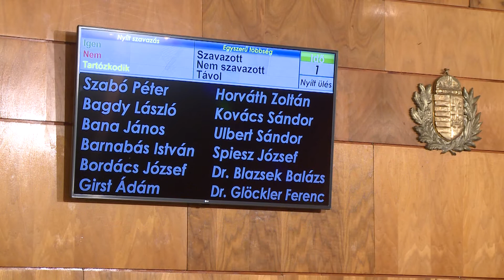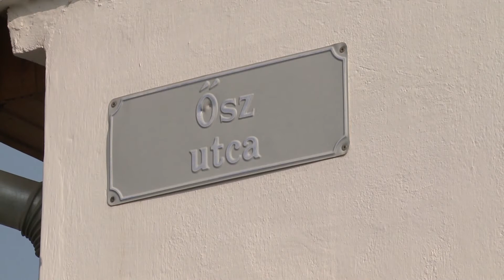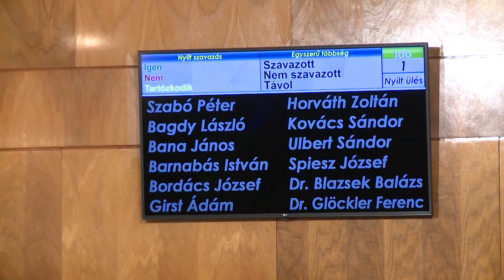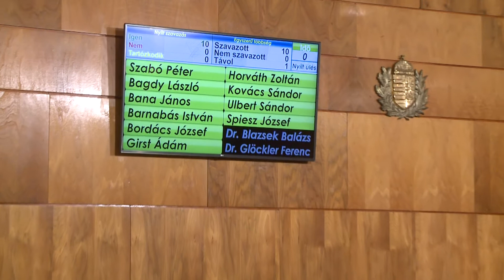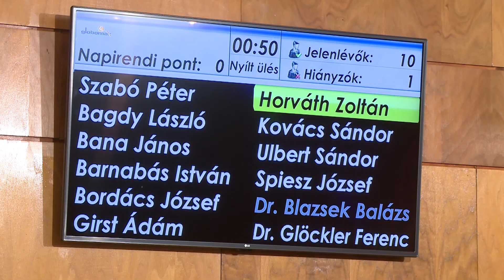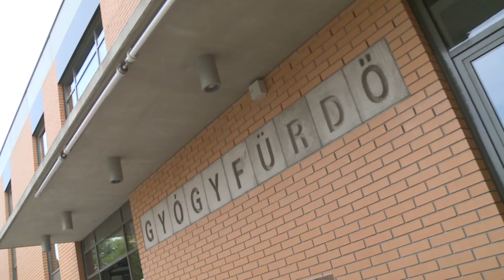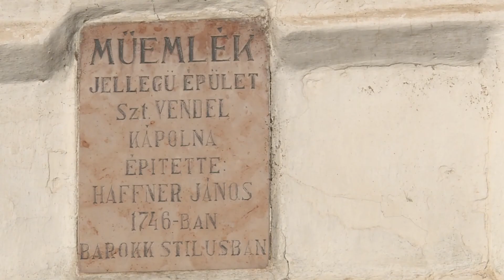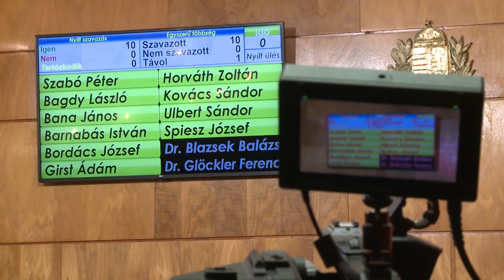Testületi Tudósítások - 2019.02.22.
Megtartotta idei első tervezett ülését a képviselő-testület. A grémium elfogadta a város 2019. évi költségvetési rendeletét és döntött a Tisztes polgár kitüntetés adományozásáról is.